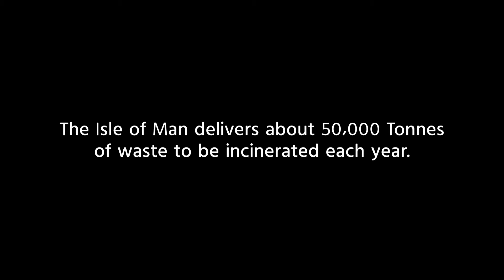Climate Change - Can Reducing Waste and Recycling Curb Global Warming and Climate Change?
Hello everyone. In this video, I am happy to explain "Climate Change - Can Reducing Waste and Recycling Curb Global Warming and Climate Change?"

Do our buying habits really affect climate change and global warming? Can we reduce the impact that our buying habits have on global warming and climate change by addressing our buying habits and how we discard our rubbish? What happens to our rubbish once it leaves our dustbin? These are just some of the questions we asked the Manx public.

In this video, Paddy Lewis the owner of ASK BUCK RECYCLING talks to us about ways you can make your rubbish more recyclable. The message from this video is, separate your rubbish before you dispose of it.

He tells us about how easy it is to recycle especially post covid without online buying habits.
He shows us some of the issues recycling companies such as Ask Buck face in the fight to curb global warming and climate change.

➤Suggested Videos:-